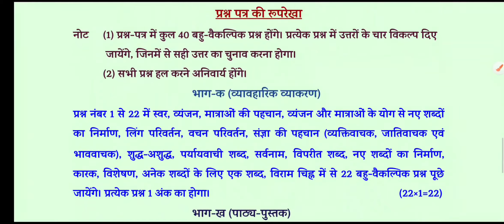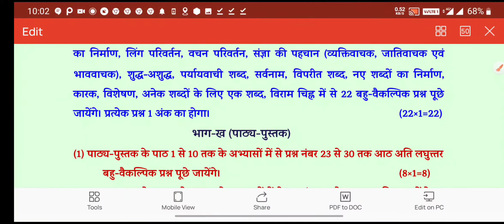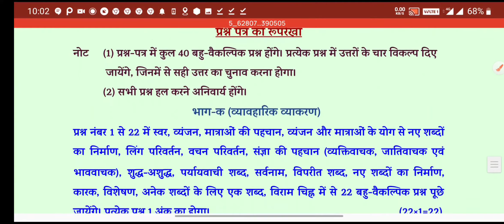First term syllabus for Hindi # class 6#PSEB